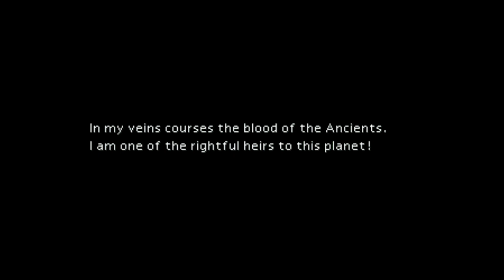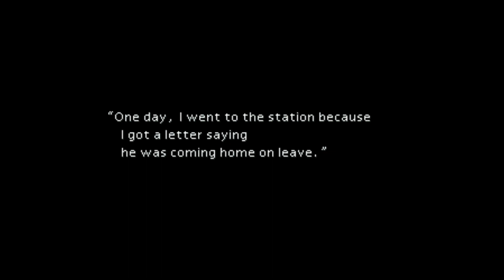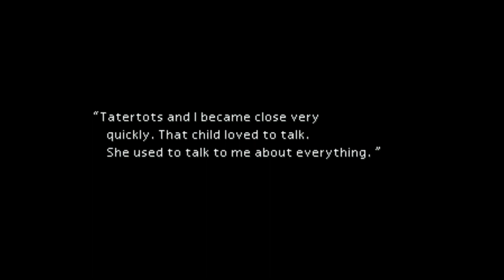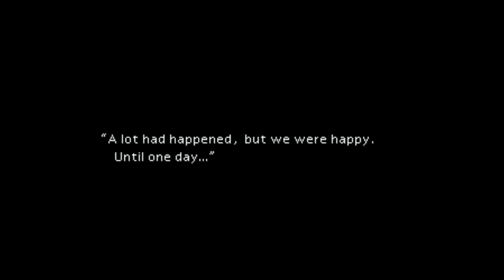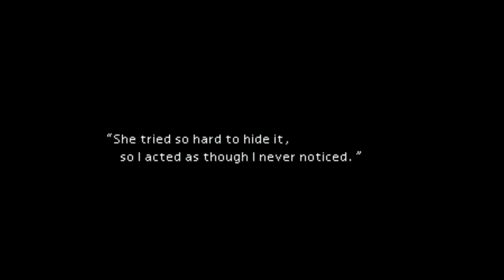"The Wise Dirtcat" - PART 7 - Final Fantasy VII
You talk like my dad types.

Final Fantasy VII is a 1997 role-playing video game developed by Square for the PlayStation console. It is the seventh main installment in the Final Fantasy series. Published in Japan by Square, it was released in other regions by Sony Computer Entertainment and is the first in the main series with a PAL release. The game's story follows Cloud Strife, a mercenary who joins an eco-terrorist organization to stop a world-controlling megacorporation from using the planet's life essence as an energy source. Events send Cloud and his allies in pursuit of Sephiroth, a former member of the organization who seeks to harm the planet. During the journey, Cloud builds close friendships with his party members, including Aerith Gainsborough, who holds the secret to saving their world.

Development began in 1994, originally for the Super Nintendo Entertainment System. After delays and technical difficulties from experimenting on several real-time rendering platforms, Square moved production to pre-rendered video, necessitating the huge capacity of the CD-ROM format and therefore departing Nintendo for the PlayStation. Veteran Final Fantasy staff returned, including series creator and producer Hironobu Sakaguchi, director Yoshinori Kitase, and composer Nobuo Uematsu. The game is the first in the series to use full motion video and 3D computer graphics, superimposing 3D character models over 2D pre-rendered backgrounds. Final Fantasy VII introduced more widespread science fiction elements and a more realistic presentation, while the gameplay systems remained largely similar to previous entries, with the addition of new elements such as Materia, Limit Breaks, and new minigames. The staff of more than 100 had a combined development and marketing budget of around $80 million.

Assisted by a large promotional campaign, Final Fantasy VII received commercial and critical success, selling over 12.8 million units worldwide. It remains widely regarded as a landmark game, and as one of the most influential and greatest video games ever made. It won numerous Game of the Year awards, and was acknowledged for boosting sales of the PlayStation and popularizing console role-playing games worldwide. Critics praised its graphics, gameplay, music, and story, but criticized its original English localization. Its success has led to enhanced ports on various platforms, a multimedia sub-series called the Compilation of Final Fantasy VII, and the ongoing multipart high-definition Final Fantasy VII Remake, the first installment of which was released in 2020.

The PlayStation Classic is a dedicated video game console by Sony Interactive Entertainment that emulates games originally released on its 1994 PlayStation console. It was announced in September 2018 at the Tokyo Game Show, and released on December 3, 2018, the 24th anniversary of the release of the original. The console has been compared to competitor Nintendo's prior releases of the NES Classic Edition and Super NES Classic Edition mini consoles. Despite this, the console received mixed reviews from critics, with criticism for its weak game library, use of the original controller, use of PAL versions and high price tag; though the console's design did attract praise.

"Final Fantasy VII | Main Theme [ReOrchestrated]" by @Pontus Hultgren Music
"Final Fantasy VII - Victory Fanfare lofi" by @Rifti Beats